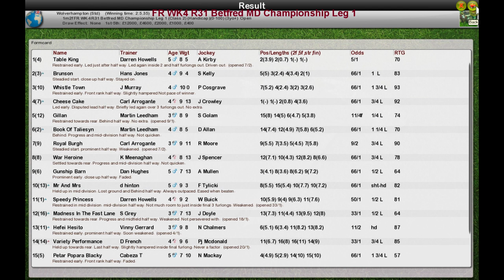FR WK4 R31 Betfred MD Championship Leg 1